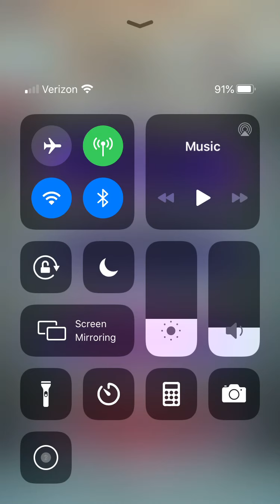FEH Abyssal Map Clears: Roy with TMS team!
Sorry, internet got fried so this one's a little late. Hope you enjoy :)